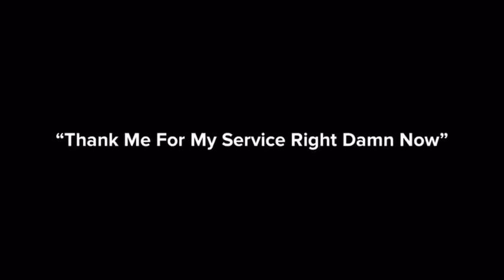Just Buster - “Thank Me For My Service Right Damn Now” (Plotagon)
**FOR MATURE AUDIENCES. NOT INTENDED FOR CHILDREN**

Buster dresses up as a soldier to get military discounts.